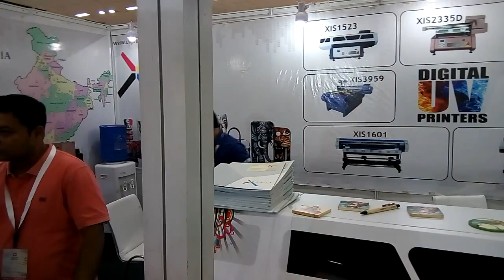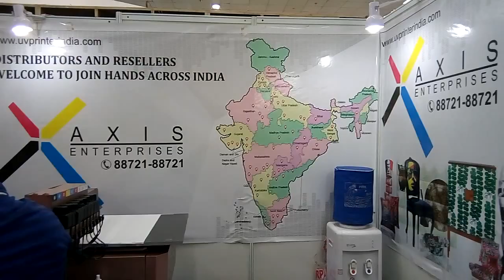Sublimation & Flatbed UV Printers at Gift World Expo 2017 By Axis Enterprises